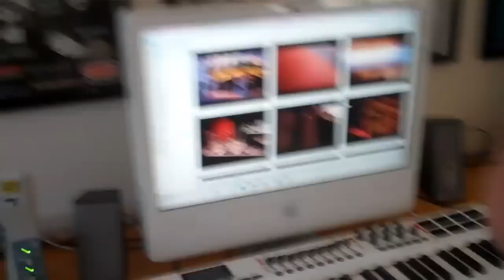Riff Raff is Grandma Winslowe